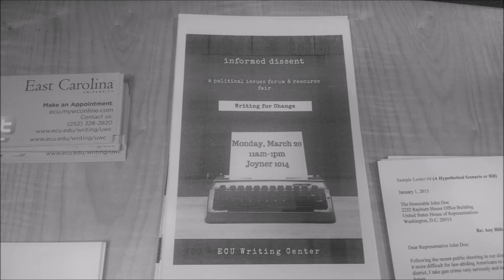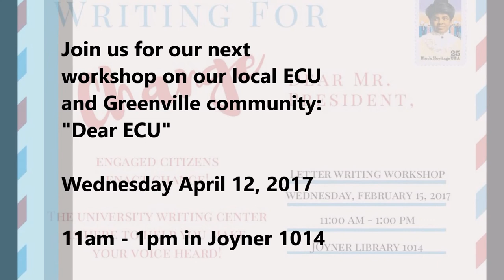Writing For Change Promo